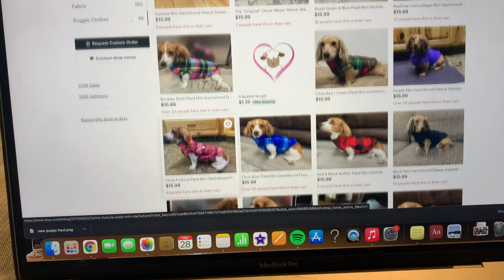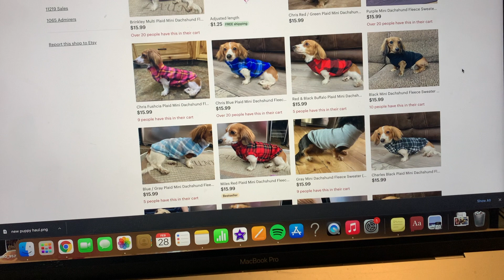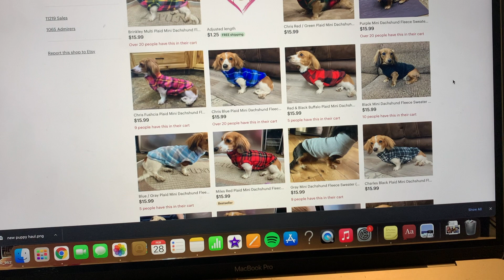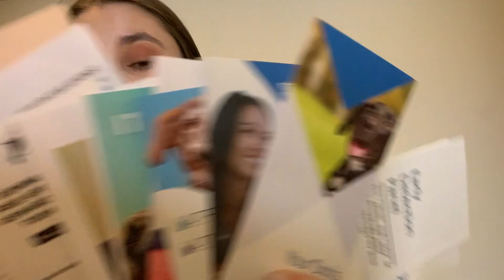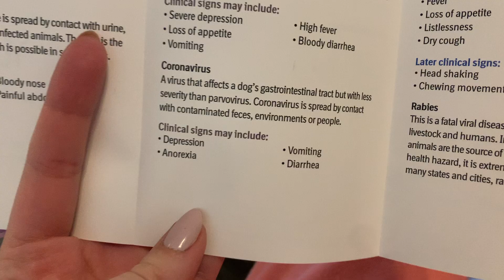puppy's first visit to the vet! | VLOG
I took Schweetz to the vet for her first visit! She had two vaccines and took them like a star. I rewarded her with a pup cup!

Baking Instagram: @treats.by.tatum
The pups: @sunnyandschweetz

Shop HydroJug!